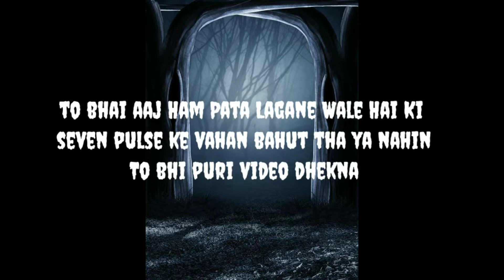seven pulse ke pass bhoot a Gaya😯😱😱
Tu jaise ki tumne puri video dekh li

 pata nahin bhoot😱 hota hai ya nahin

per mere hisab se to Hota Hai😨😲

Or ye seven pulse ki pahle Ki Baat Hai purane Log Kahate

 Hain Ki vah Sar Kata ghumta tha

sunane Mein Aaya Hai ki abhi bhi ghumta hai😲😱😱😳